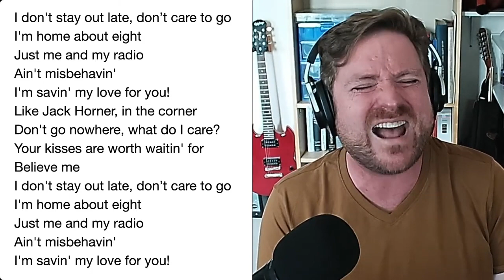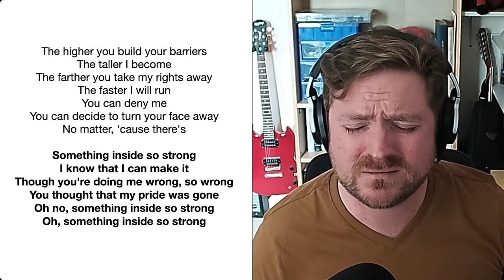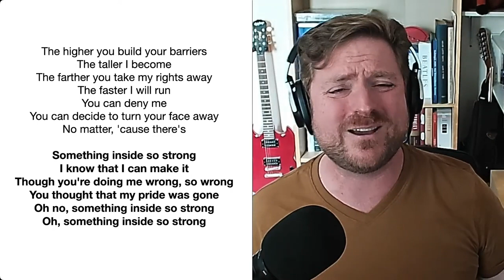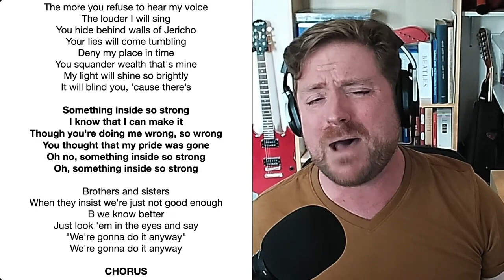Dancing In The Street and more fun songs (rerun from July 2023)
0:00:00 Les Feuilles Mortes featuring Mike N
0:03:08 Straighten Up And Fly Right
0:06:28  Ain't Misbehavin'
0:09:00 Five Hundred Miles
0:13:09 Something Inside So Strong
0:18:49 Dancing In The Street